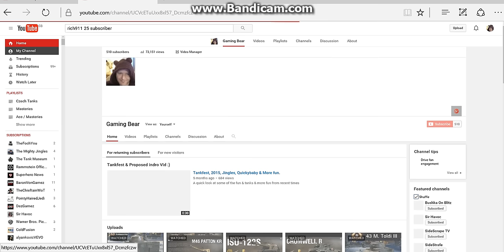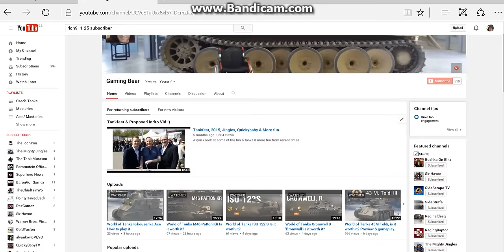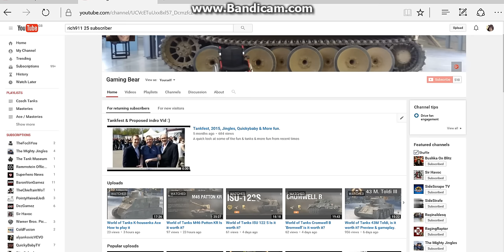World of Tanks 500 Subscribers, Woo HOO!!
Christmas day we passed 500 subscribers, so it's a red letter day, wondering what the community would like?

Sadly cant livestream due to bandwidth, but will do a Q&A and a giveaway, what do you think?